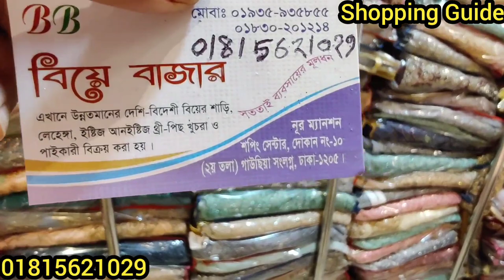Buy Gorgeous Indian Bridal Lehenga at Best Price ||বেস্ট প্রাইজে ওরিজিনাল ইন্ডিয়ান ব্রাইডাল লেহেঙ্গা